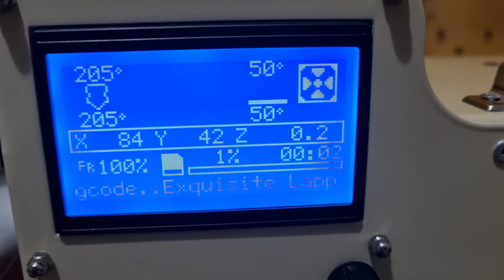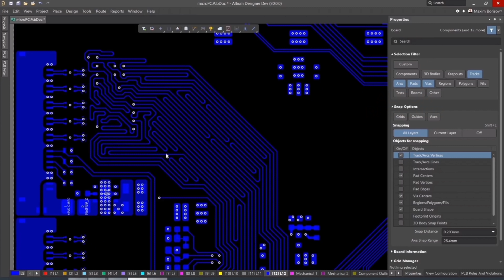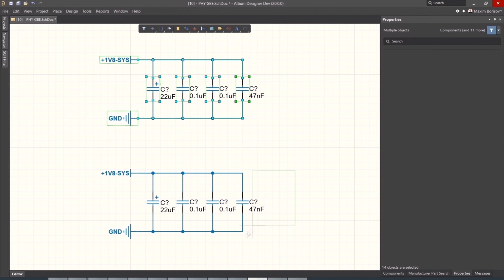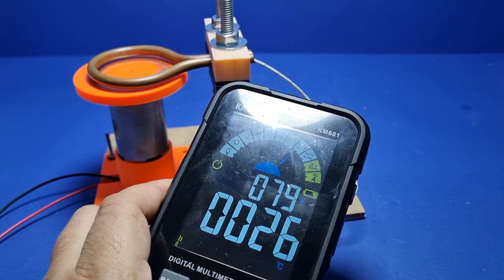How to Boil Water With a Magnets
The soldering station I use